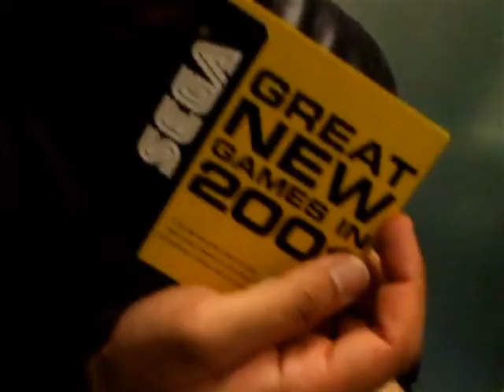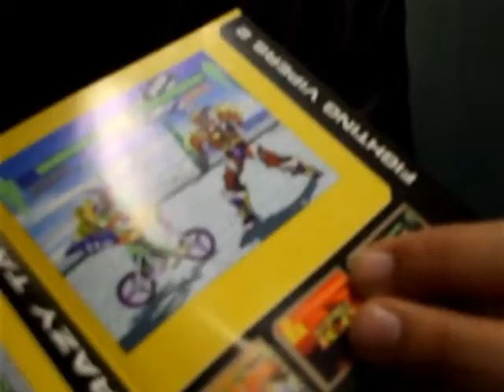When Dreamcast games were cheap (2011)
A random video made during a train journey in early 2011.  I had just purchased Virtua Fighter 3, House Of The Dead 2 and Daytona USA 2001 for just £10.00 from a UK 'Gamestation' store.  This was part of their '3 x pre-owned games for £10.00' they used to run.  In 2012, Gamestation stores were either closed or became GAME stores.